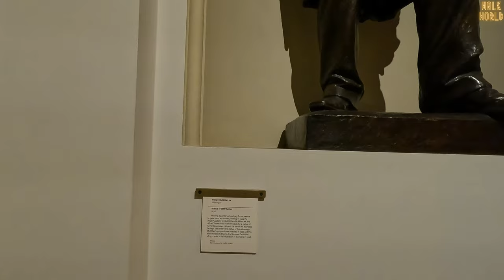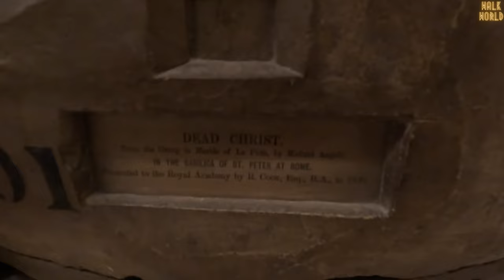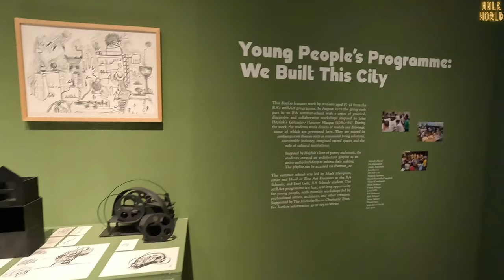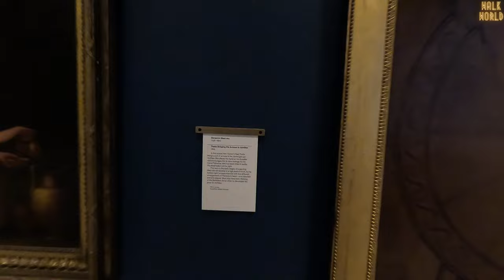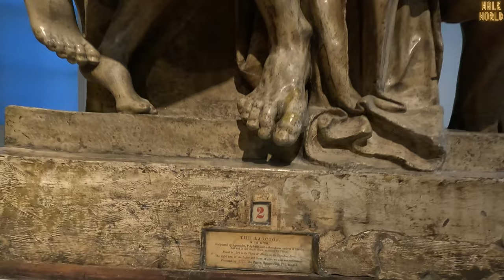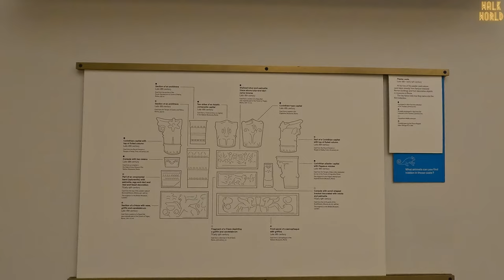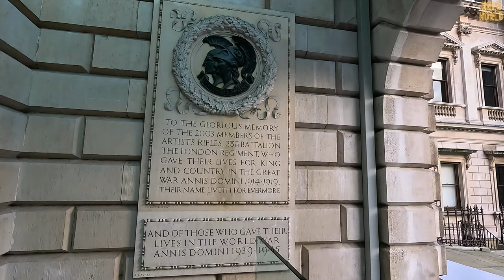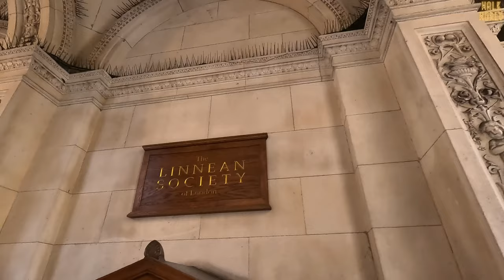【LONDON_VIEW】 ROYAL ACADEMY OF ARTS - COMPLETE INSIDE OVERVIEW 🏛️ 🖼️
The Royal Academy of Arts (RA) is a prestigious London-based art institution, founded in 1768. It is the oldest fine arts institution in the world, and is home to one of the oldest and most prestigious art collections in the world. The RA's mission is to promote the creation, enjoyment and appreciation of the visual arts through exhibitions, education and debate. It is a non-profit organisation which is largely funded by the British government. The RA offers a wide range of courses, lectures and workshops for art students and enthusiasts. It also hosts regular exhibitions and talks, as well as its annual Summer Show, which showcases the work of emerging artists. The RA also supports a number of awards, including the Turner Prize and the John Moores Painting Prize. The RA's galleries are open to the public and admission is free.